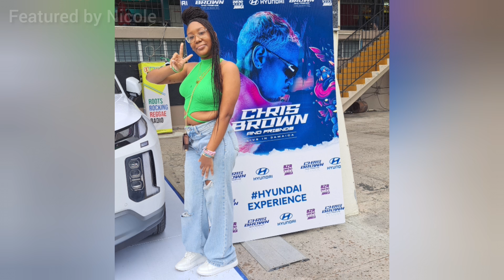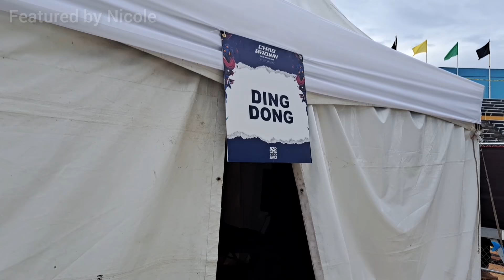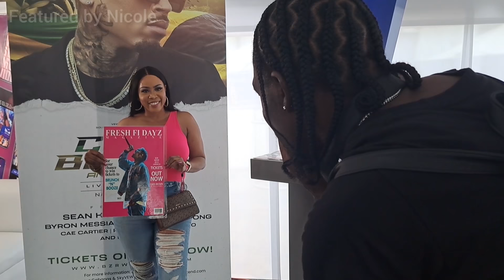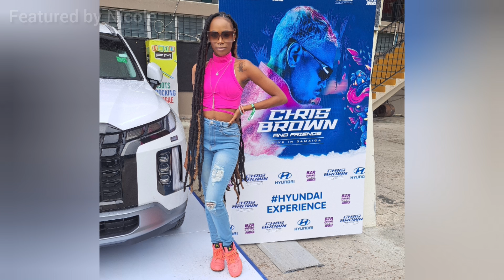Chris Brown and Friends Live Concert in Jamaica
Come along with us to the Chris Brown and Friends Concert in Jamaica with our VIP and Media armbands. Watch backstage interviews with celebrities and highlights of the concert.

📚Become a Content Creator: Build Your Brand as a Small Content Creator and Don’t be Intimidated by Follower Count

🕑 TIMESTAMPS
Intro 0:00
Security Check Point 4:52
Inside Stadium 6:19
Backstage Access 7:19
Freestyle Juggling 8:43
D'Yani 10:00
Freestyle Juggling 11:51
Kemar Highcon 12:46
Freestyle Juggling 14:06
Najeeriii 15:02
Backstage Interviews 17:21
Davo 18:31
JQuan 19:21
Gramps Morgan 19:41
Ding Dong 21:55
Ding Dong Interview 36:31
Armanii 36:48
Rajah Wild 37:33
Miss Kitty 38:33
Bayka 39:41
Byron Messia 41:50
Aidonia 44:35
Teejay 45:28
Sean Kingston 47:04
Kraff 48:24
Tommy Lee Sparta 49:06
Chris Brown 51:45
Outro 1:26:00

📌PRODUCTS USED DAILY
⭐Clay Mask
⭐Gold Mask
⭐Glycolic Acid Cleanser
⭐Cleansing Brush
⭐Kojic Acid Serum
⭐Hyaluronic Acid

***You are not allowed to use this content without expressed written permission***